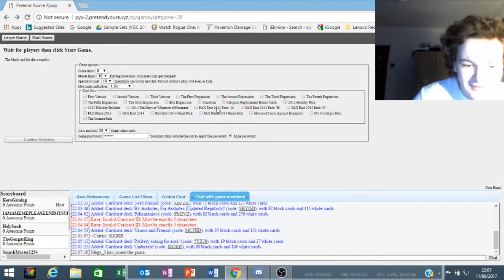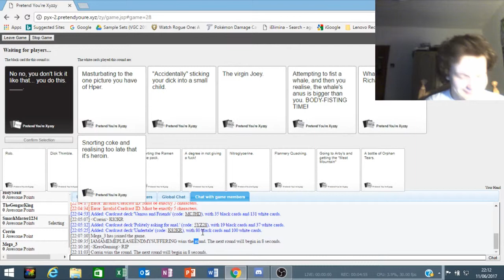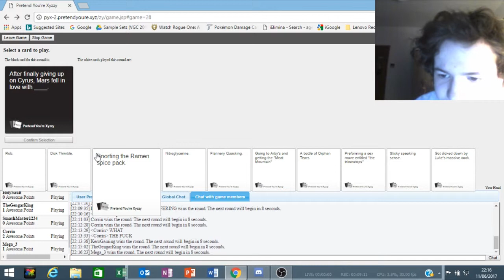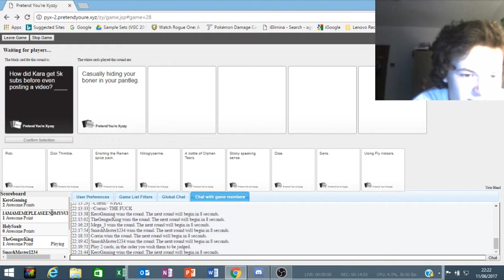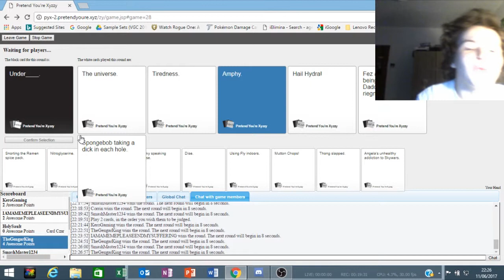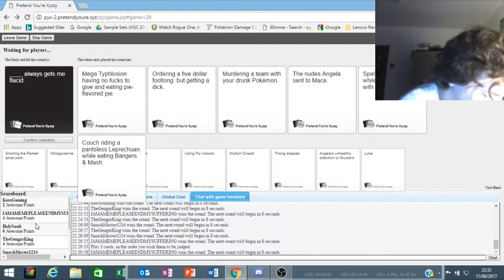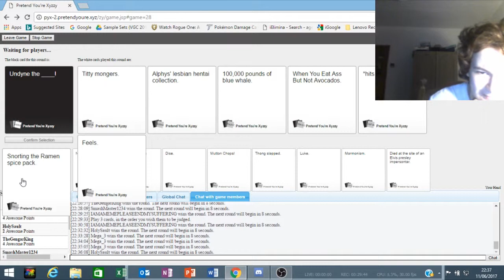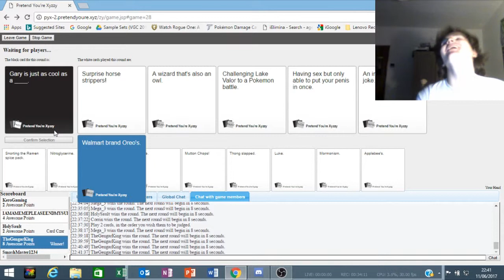Cards Against Humanity We're sorry again but it's too funny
Hey guys We go back to Normal videos tomorrow i hope you all enjoy and we'll see you tomorrow.